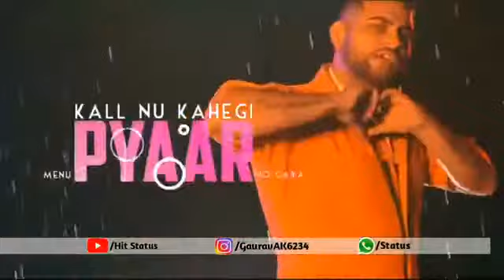Karan Aujla Don't Look Song Status Video ❤️❤️❤️